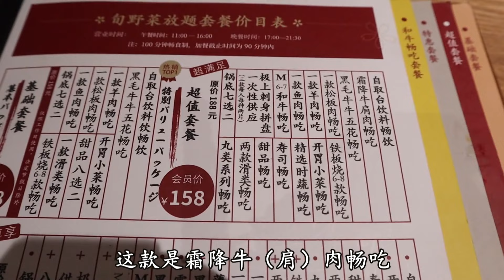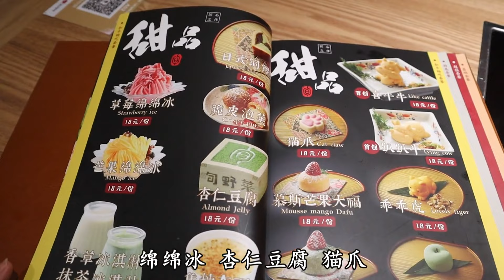体验188元一位的日式寿喜烧自助，M6和牛连吃18盘，太过瘾了！香